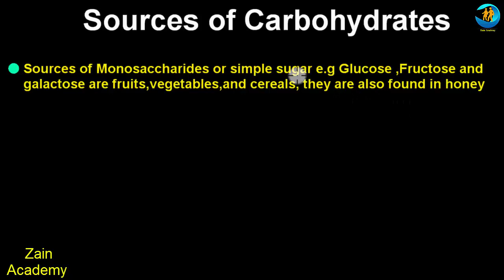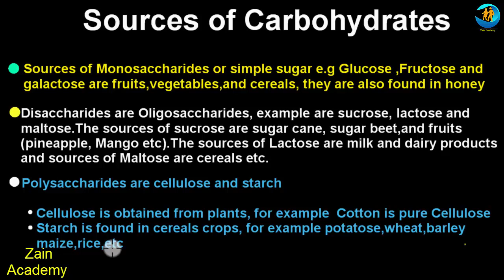Sources of Carbohydrates class 10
Hi Students
in this we will discuss sources of carbohydrates first of all i tell you sources of monosaccharides and then tell you sources of oligosaccharides and in the last tell you sources of polysaccharides so watch video and note the sources of carbohydrates class 10

9th chemistry Chap #4   Periodic Table and Periodicity of Properties